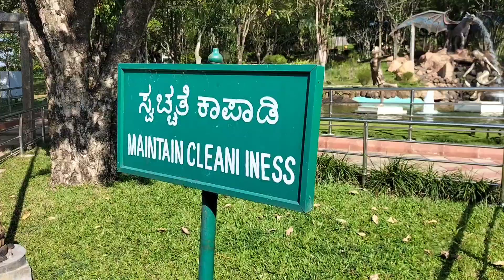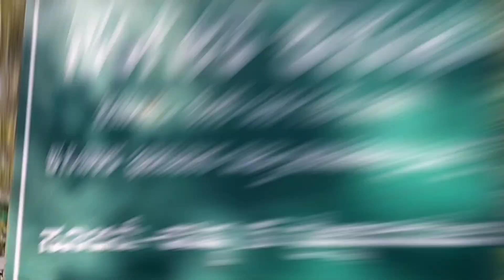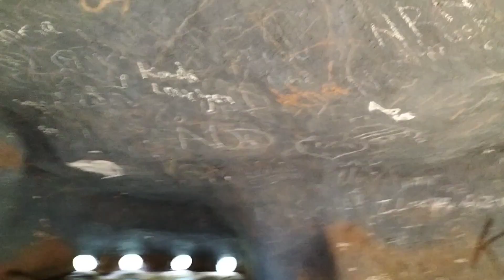😄mahatma ghandi park chikkamagalor/ a beautiful destination🌲🌲 in park/vlog no: 8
location: RATHNAGIRI BORE CHIKKAMAGALOR KARNATAKA 577101